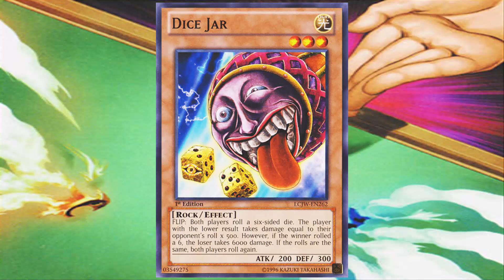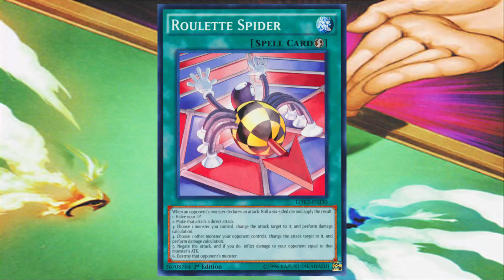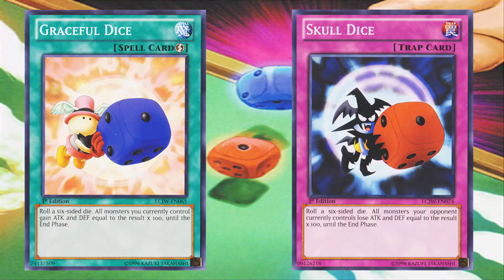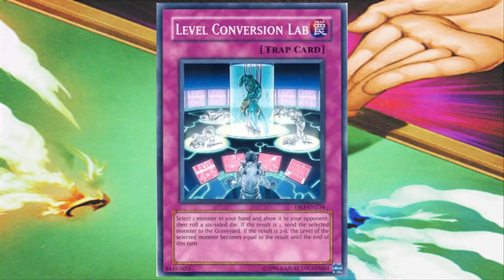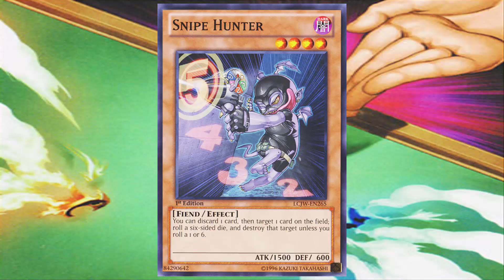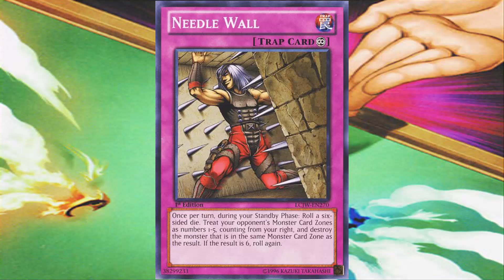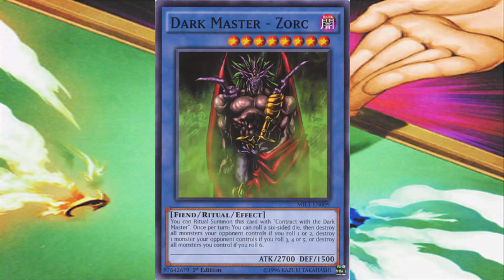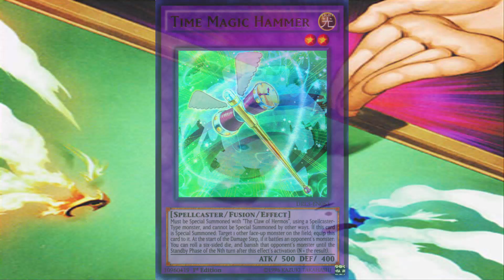Top 10 : Mejores Efectos de Azar (Efectos de Dado) de Yu-Gi-Oh! : Loquendo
Jeje,si que estoy on fire con los videos jaja,aunque igual es algo que me gusta hacer,por lo que no me quejo,o al menos no tanto xD
Enjoy n_n